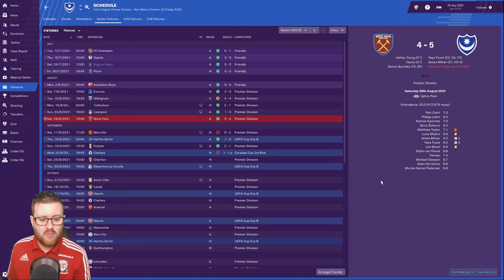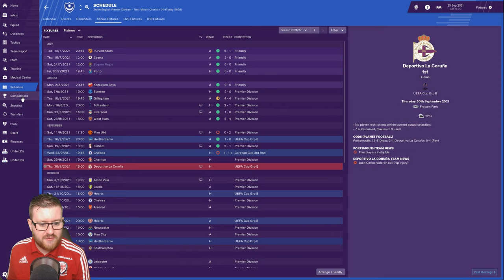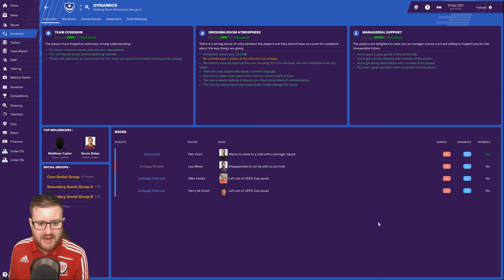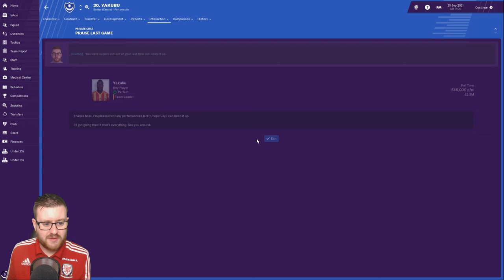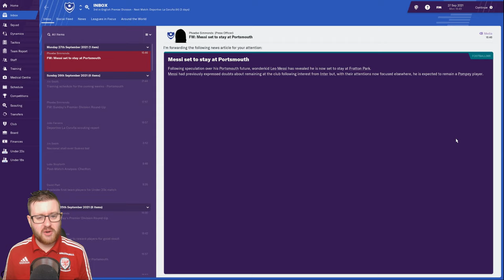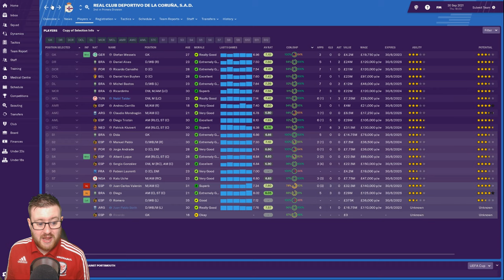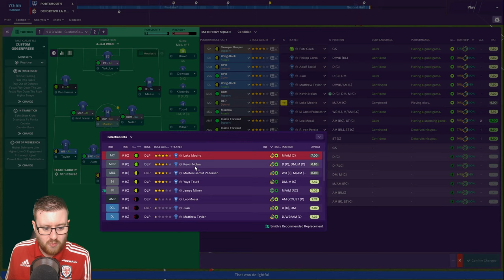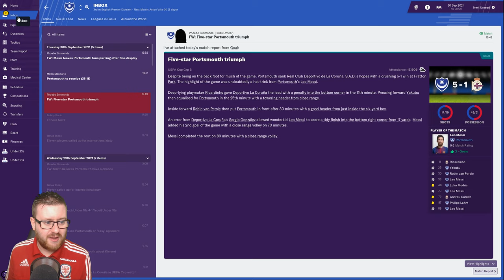FM19 - Project Pompey (Portsmouth 03/04) | 26 - DEPORTIVO LA CORUNA! | Football Manager 2019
Portsmouth take on one of Spains mega teams in Deportivo La Coruna in the UEFA Cup Group Stage!  Can Pompey put one foot into the knockout rounds?

We go back to the year 2003/04 season to attempt to lift up Portsmouth and bask in the glory of players from the past! Welcome to a new FM19 series, Project Pompey!

We are using a modified Football Manager 2009 database created by TheMadScientist!  Will history repeat itself?